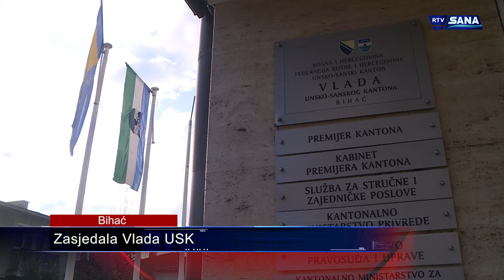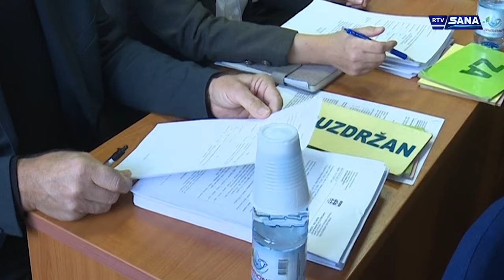Hronika Sana 29.1.2024.